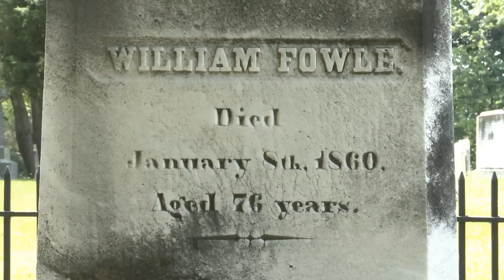What's in a Name? -- Franconia Elementary School